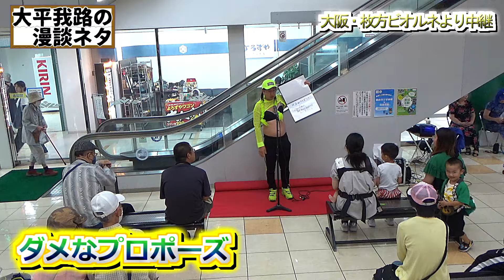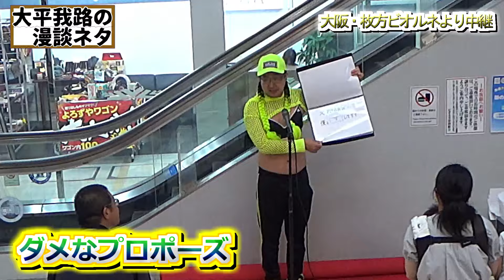【164】婚活がうまくいく人 大平我路舞台漫談ネタ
【大平我路(たいへいがろ)動画集】